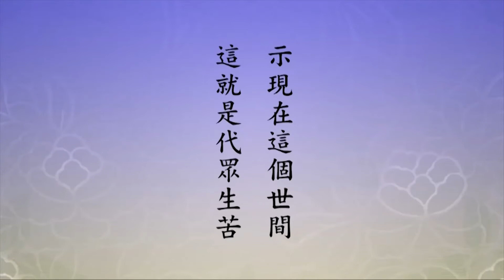TĐ:2583 - Cha mẹ thấy con cái bất hiếu thì hờn giận, Phật Bồ Tát không như vậy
Trong mắt Bồ Tát nhìn tất cả chúng sanh toàn đều là Bồ Tát, chắc chắn không có phân biệt. Lúc họ mê muội, Phật Bồ Tát chỉ sanh tâm lân mẫn, tâm đồng tình, nhanh chóng giúp đỡ họ đoạn nghi sanh tín, quay đầu là bờ, giúp đỡ họ. Chắc chắn không có oán hận. Làm cha mẹ nhìn thấy con cái không hiếu thuận, không nghe lời, không hiếu học, vẫn còn tức giận, Phật Bồ Tát không vậy. Cha mẹ vì sao sẽ tức giận? Vì cha mẹ mê hoặc, chưa giác ngộ. Phật Bồ Tát giác ngộ rồi, hiểu rõ rồi, chắc chắn sẽ không tức giận. Những biểu hiện của  Phật Bồ Tát, chắc chắn là bốn đức mà trong Hoàn Nguyên Quán nói. Trong tất cả các thời, tất cả các nơi, tất cả cảnh duyên, quí vị tỉ mỉ quan sát, họ hiển lộ ra chính là bốn đức. “Tùy duyên diệu dụng, oai nghi hữu tắc”, oai nghi là giáo hóa chúng sanh, thân hành. “Nhu hòa chất trực, đại chúng sanh khổ”. Thị hiện tại thế gian này, đây chính là chịu khổ thay chúng sanh. Thế gian là như thế nào họ hoàn toàn hiểu rõ. Họ có khổ không?  Họ không khổ, họ không vui. Nhưng họ giống như biểu diễn trên sàn sân khấu, họ phải diễn giống như thật. Biểu diễn không phải là vì bản thân, là vì chúng sanh, thân giáo. Ngôn giáo thân giáo đều là vì chúng sanh, không phải vì bản thân. Bản thân đã viên mãn, đã thành Phật rồi, là vì chúng sanh. Đây gọi là thay chúng sanh chịu khổ. Cho nên nghe kinh nghe pháp họ có thể nắm vững được trọng điểm. Đắc văn yếu tân, nghe được  bộ phận quan trọng của Phật Pháp.